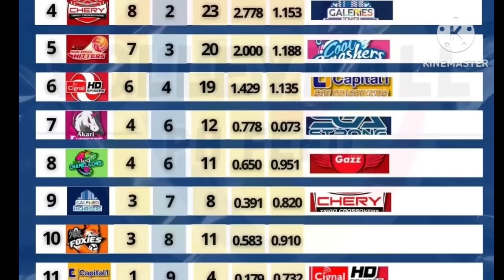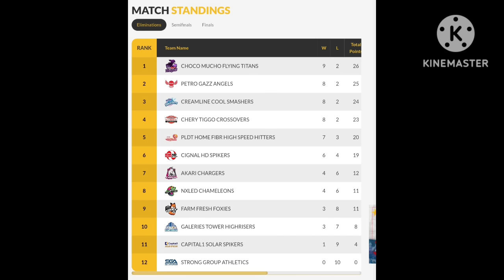PVL LATEST UPDATE AND STANDINGS APRIL 24-25, 2024! LATEST ISSUES, TOP PLAYERS AND PVL TEAMS!